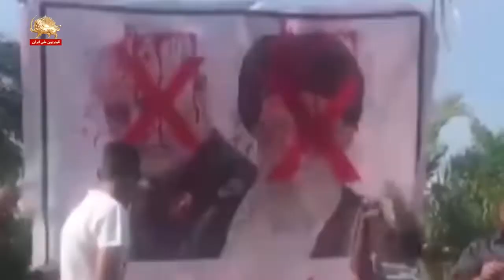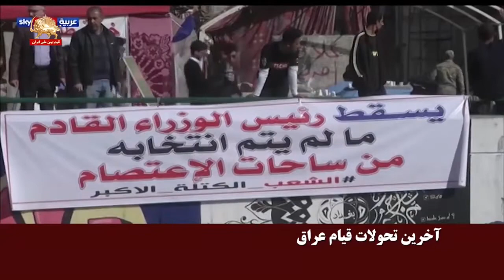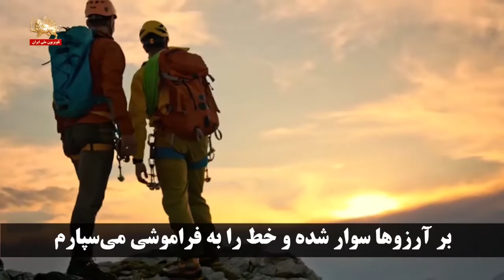آخرین تحولات قیام عراق – قیام ایران